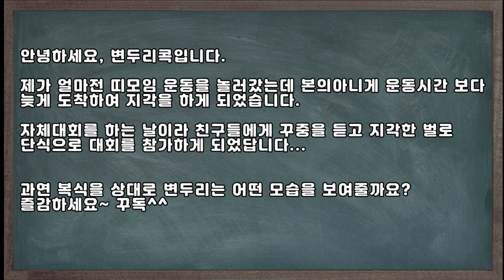꿀잼영상 ㅋㅋㅋㅋ / 배드민턴 운동모임에서 지각하면 안되는 이유 / badminton game